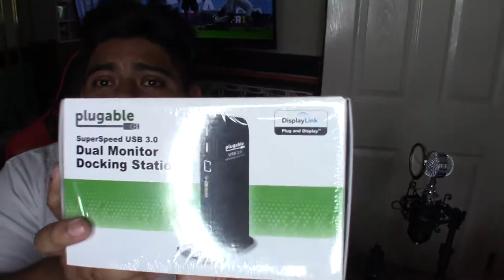Pluggable USB Universal Laptop Docking Station Unboxing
This is the main piece for the work station Budget Build! Without it, none of it would be possible so let me know if I made the right choice in the comments below!